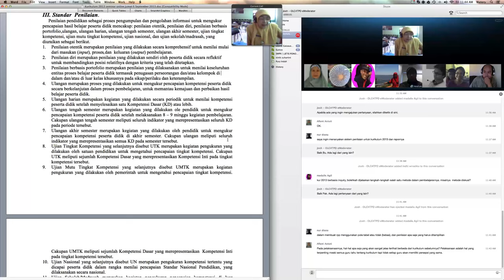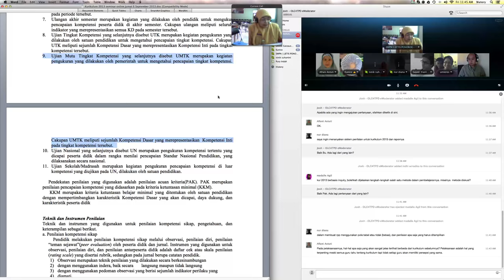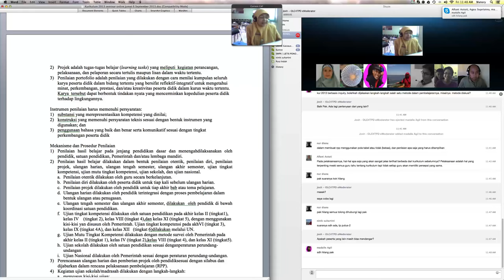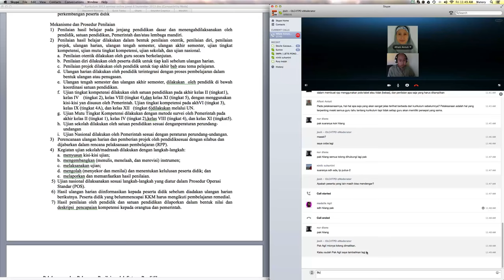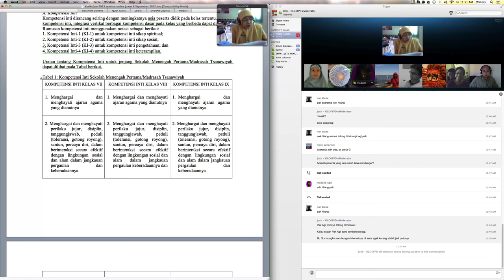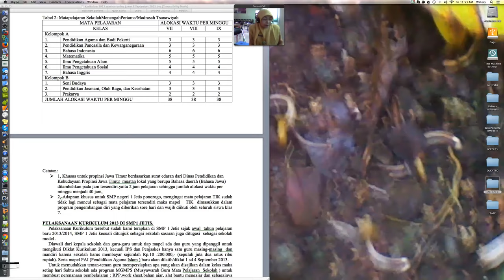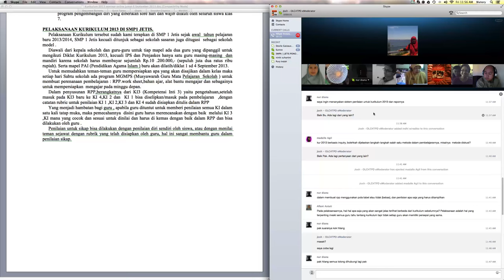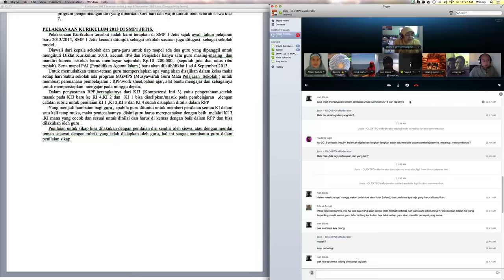Implementasi Kurikulum 2013 di SMPN 1 Jetis Ponorogo - Part 2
Bagian 2: Pada OLC4TPD Online 6 September 2013, Ibu Nunuk Sri Murni Karyati, Kepala Sekolah SMPN 1 Jetis Ponorogo, mempresentasikan landasan pengembangan Kurikulum 2013, termasuk standar kompetensi lulusan, standar penilaian, kerangka dasar dan struktur kurikulum SMP/Madrasah Tsanawiyah dan pelaksanaan Kurikulum 2013 di SMPN 1 Jetis Ponorogo.Pada OLC4TPD Online 6 September 2013, Ibu Nunuk Sri Murni Karyati, Kepala Sekolah SMPN 1 Jetis Ponorogo, mempresentasikan landasan pengembangan Kurikulum 2013, termasuk standar kompetensi lulusan, standar penilaian, kerangka dasar dan struktur kurikulum SMP/Madrasah Tsanawiyah dan pelaksanaan Kurikulum 2013 di SMPN 1 Jetis Ponorogo.